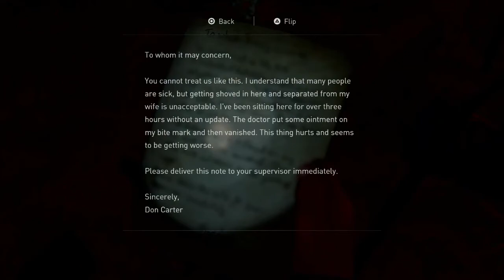The Last of Us Part II - Episode 35 - Fight or Flight!